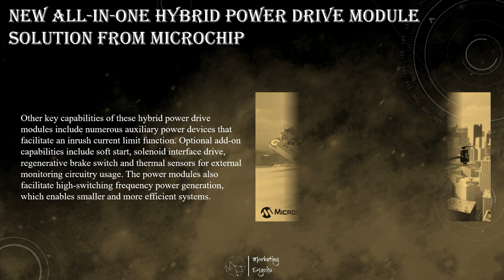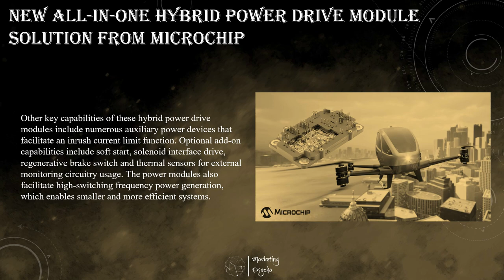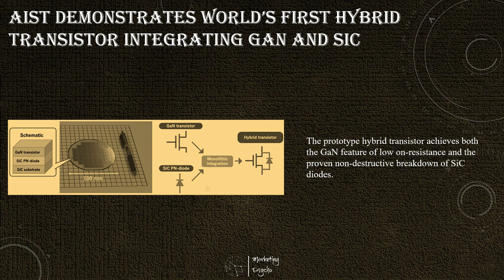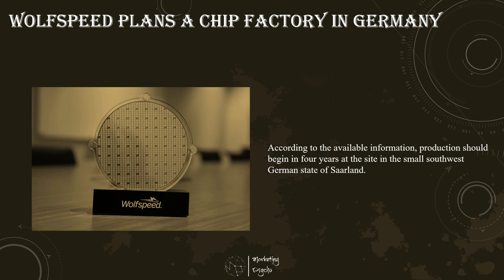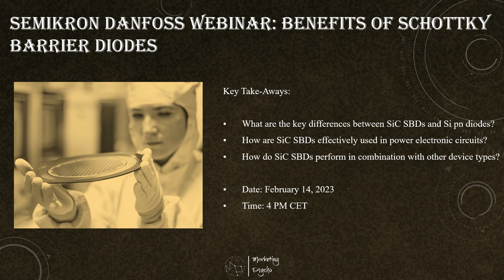Power Semiconductors Weekly Vol 98. Power Semiconductors Newscast by Alexey Cherkasov.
This is Power Semiconductors Weekly newscast covering the latest news from power semiconductors industry across the globe. The only industry news resource with focus on power semiconductor materials, devices, technology, and everything related to power semiconductors industry delivered to you weekly by Alexey Cherkasov.

All news can be found:

• New All-in-One Hybrid Power Drive Module Solution from Microchip
• AIST Demonstrates World’s First Hybrid Transistor Integrating GaN and SiC
• Bosch to Invest Over $1 billion in E-mobility Capacities in China
• Haviv Ilan to Become Next President and CEO of Texas Instruments